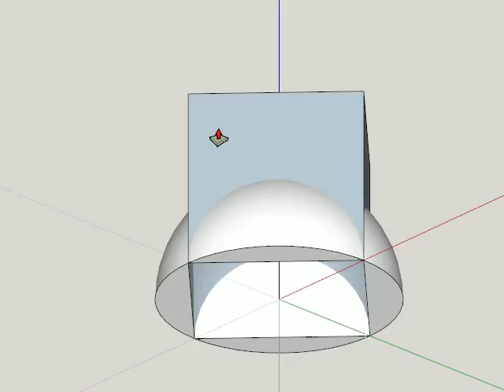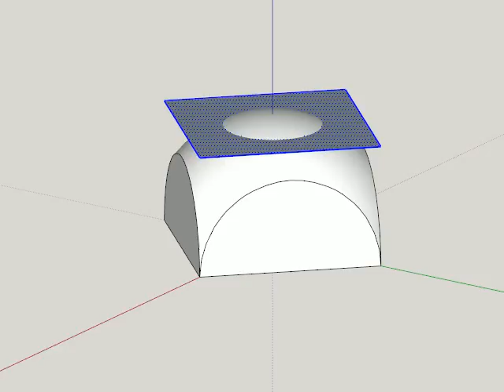Creating a Squared Dome in SketchUp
Demonstration of intersecting a dome, a cube, and a plane.